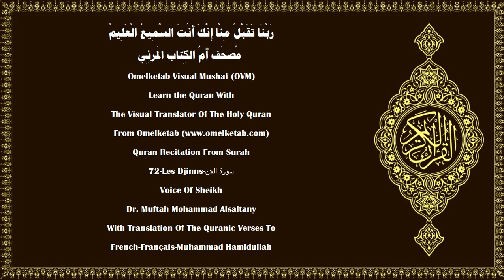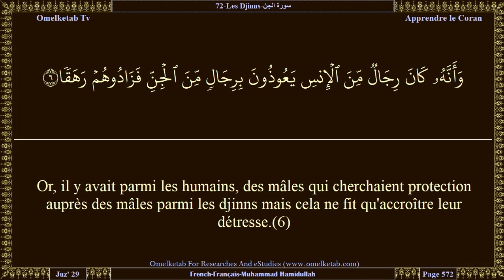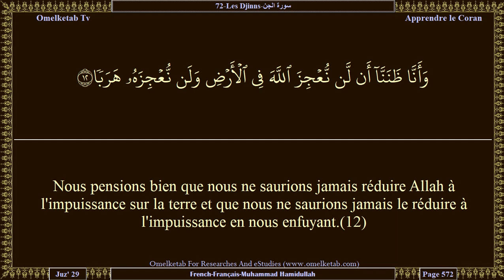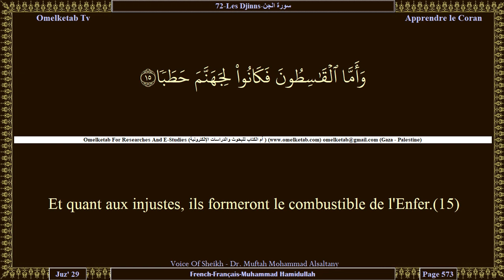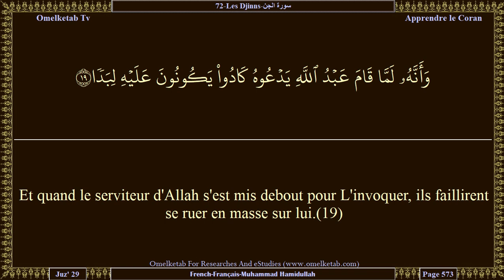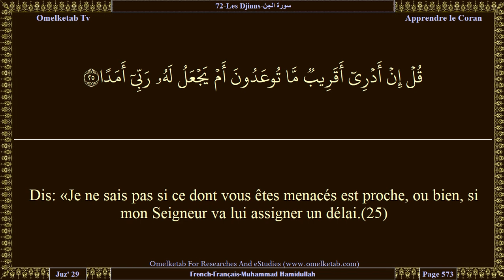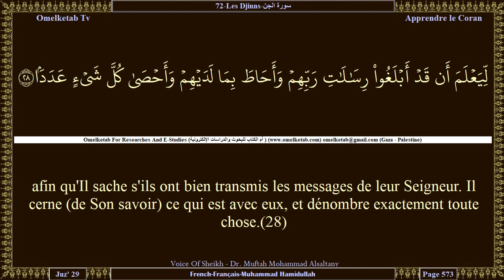72 Les Djinns سورة الجن French Français Muhammad Hamidullah Alsaltany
72-Les Djinns-سورة الجن-French-Français-Muhammad Hamidullah-Alsaltany... [Dis: «Je n'invoque que mon Seigneur et ne Lui associe personne».(20)Dis: «Je ne possède aucun moyen pour vous faire du mal, ni pour vous mettre sur le chemin droit».(21)Dis: «Vraiment, personne ne saura me protéger contre Allah; et jamais je ne trouverai de refuge en dehors de Lui.(22)[Je ne puis que transmettre] une communication et des messages [émanant] d'Allah. Et quiconque désobéit à Allah et à Son Messager aura le feu de l'Enfer pour y demeurer éternellement.(23)Puis, quand ils verront ce dont on les menaçait, ils sauront lesquels ont les secours les plus faibles et [lesquels] sont les moins nombreux.(24)Dis: «Je ne sais pas si ce dont vous êtes menacés est proche, ou bien, si mon Seigneur va lui assigner un délai.(25)[C'est Lui] qui connaît le mystère. Il ne dévoile Son mystère à personne,(26)sauf à celui qu'Il agrée comme Messager et qu'Il fait précéder et suivre de gardiens vigilants,(27)afin qu'Il sache s'ils ont bien transmis les messages de leur Seigneur. Il cerne (de Son savoir) ce qui est avec eux, et dénombre exactement toute chose.(28)]

Surah Name:- 72-Les Djinns-سورة الجن-ALJinn[The Jinn]
Language:- Arabic - عربي & French - Français
Translator